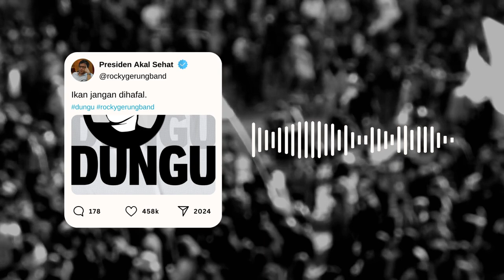Rocky Gerung Band - Dungu (Official Audio)